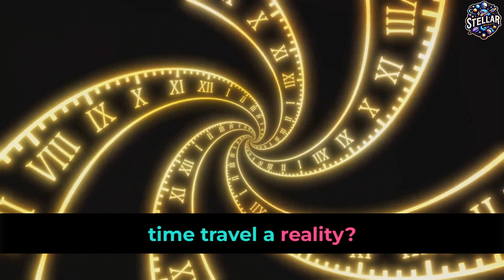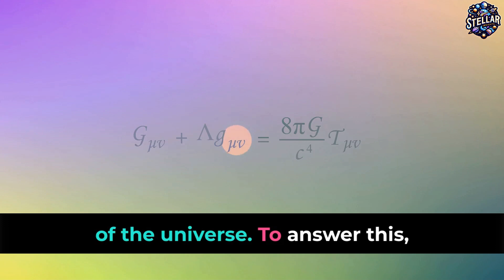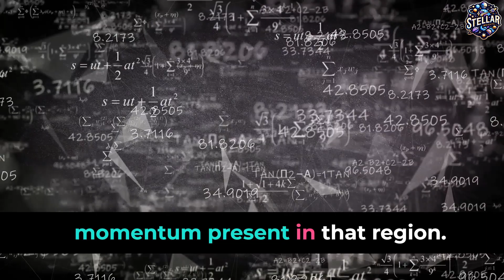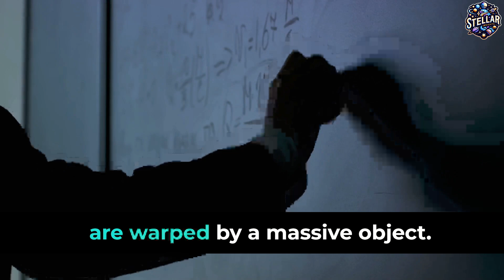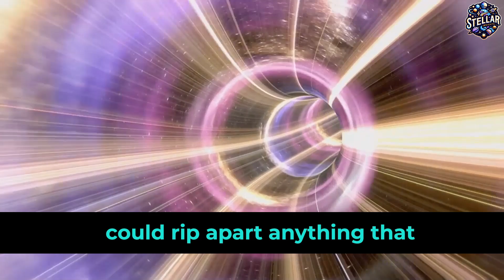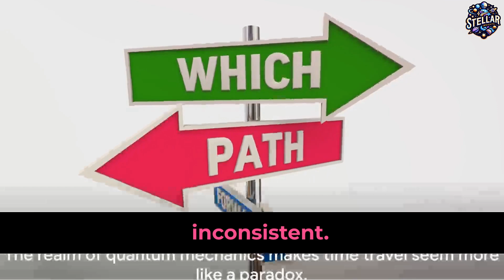How Close Are We to Making Time Travel a Reality? (2024 update)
Join us on @यश_पाठक  as we delve into the cutting-edge of scientific discovery in our latest video, "How Close Are We to Making Time Travel a Reality? (2024 update)." In this deep dive, we explore the most recent advancements and theoretical breakthroughs that have brought us to the brink of what was once considered impossible—traveling through time.

We analyze the strides made in quantum physics and examine Einstein's theories in the light of new research. Discover the roles of wormholes, cosmic strings, and quantum computers in the pursuit of turning time travel from science fiction to science fact. We also tackle the paradoxes and ethical dilemmas that time travel proposes.

Could we be the generation to witness the first time traveler? Let's find out together!

Your support helps us keep exploring the wonders of the universe and bringing you the latest in science and technology. Drop your theories and questions in the comments below, and let's discuss the future of time travel!

🚀 Featured Topics:

Quantum Breakthroughs in Time Travel
Einstein's Relativity and Time Manipulation
The Potential and Perils of Rewriting History
Ethical Considerations in Time Travel
🔔 Follow @यश_पाठक   Don't miss out on our journey through the cosmos. Engage with our content, and let's push the boundaries of science together!

TIMESTAMPS:
00:00 The Enigma of Time Travel
02:02 Einstein's Theory of General Relativity
04:09 Exploring the Metrics and Wormholes
06:14 Quantum Mechanics and Time Dilation
08:25 The Reality of Time Travel